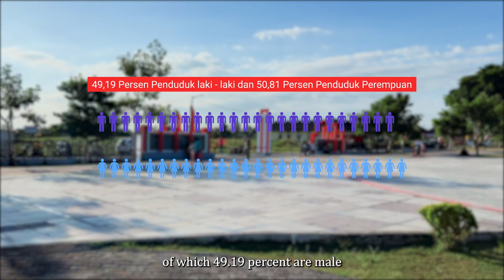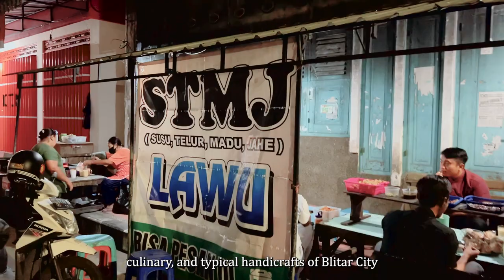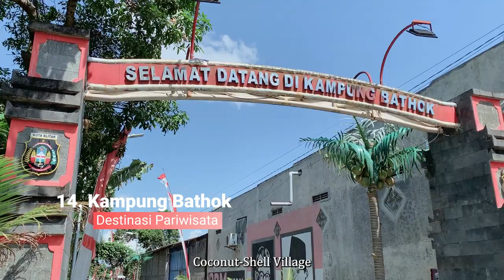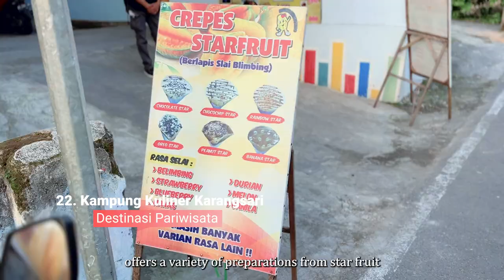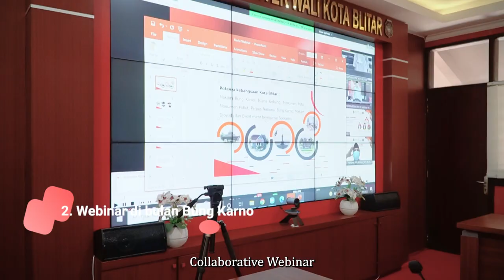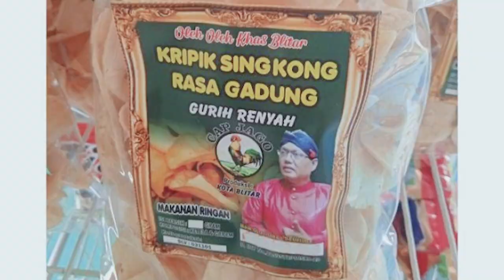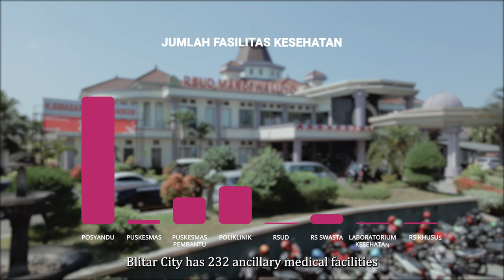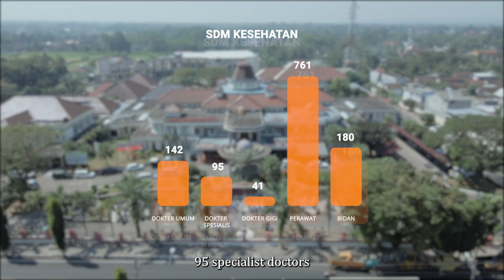Kota Blitar | Video Profil 2022